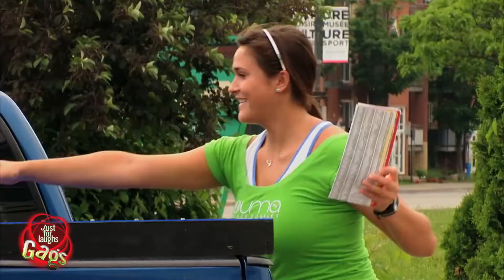Best Of Just For Laughs Gags Magnetic Madness